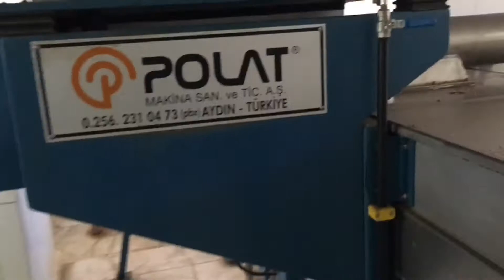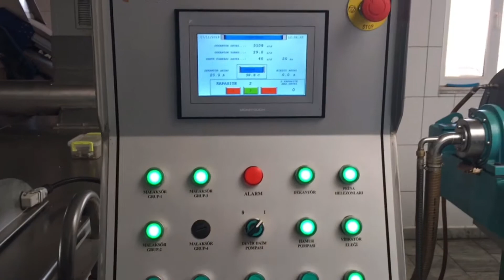Zeytin Yağı Nasıl Çıkarılır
Zeytin ağaçlarından toplanan zeytinlerin fabrikada zeytinyağı yapılışını aşamaları ile birlikte izleyebilirsiniz. Zeytin Yağı Nasıl Yapılır? Zeytin yağı nasıl sıkılır?